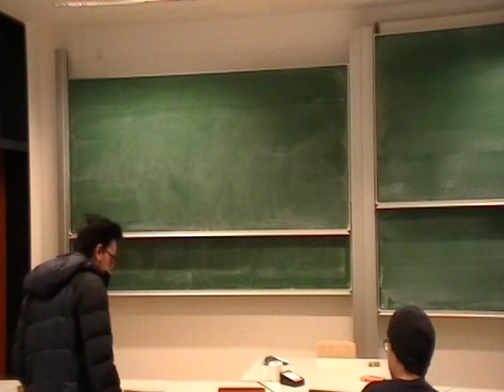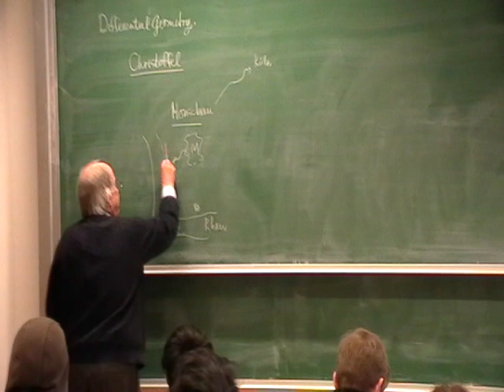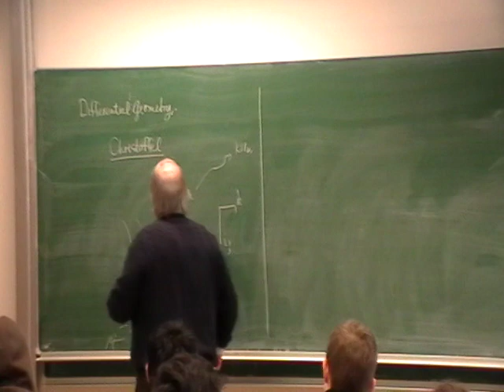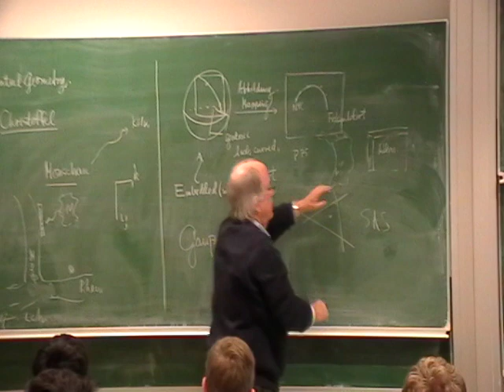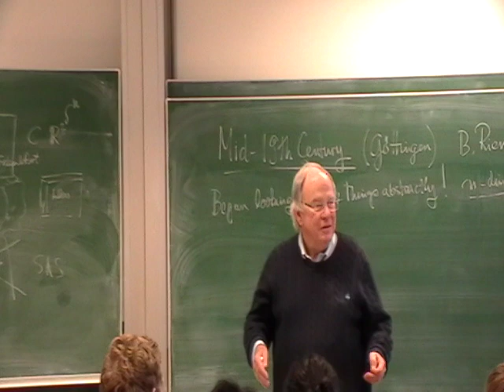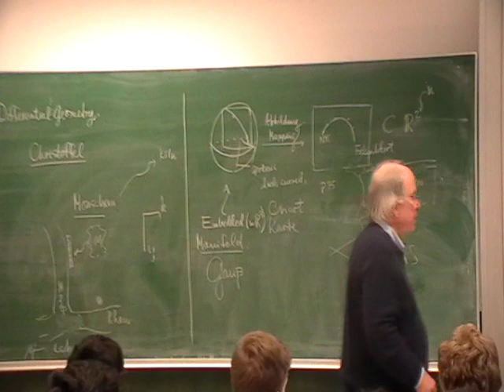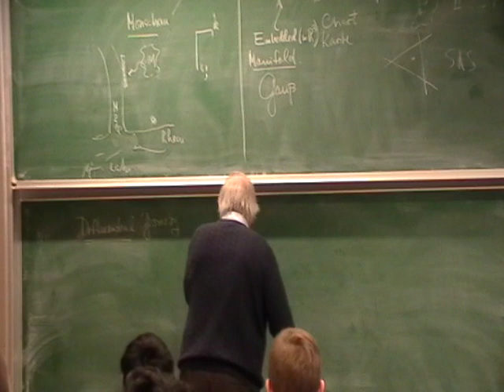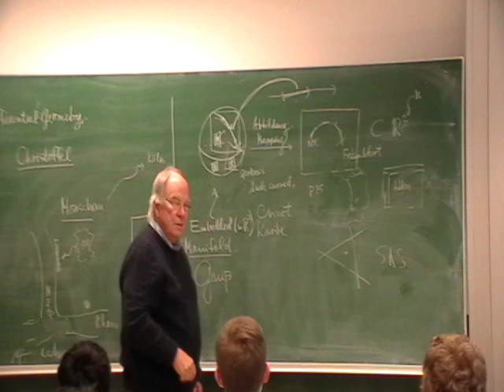Differential geometry Lecture 01 (part 1)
Introduction to Differential Geometry at Jacobs University Bremen.